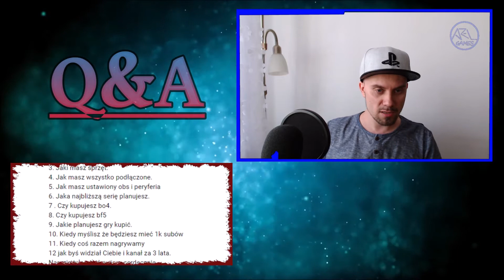Q&A ODPOWIEDZI NA PYTANIA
Odpowiadam na pytania widzów. Zapraszam do oglądania i pamiętaj aby zostawić łapkę w górę :)
🔔🔔▼Więcej info poniżej▼🔔🔔

Kontakt i inne:

►PSN: arel79styczen